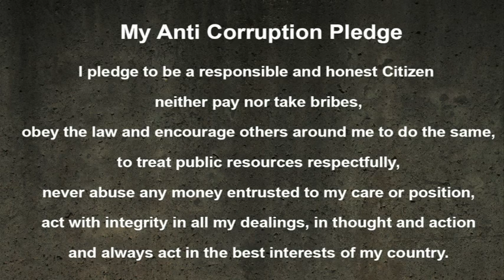BUSA Anti Corruption Pledge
Fight against corruption is one of the major priorities of government. Corruption in both the private and public sector has a detrimental effect on government’s effort to deliver effective services to the people.